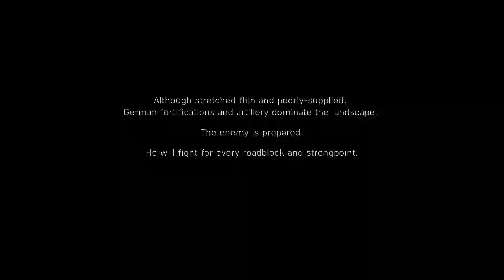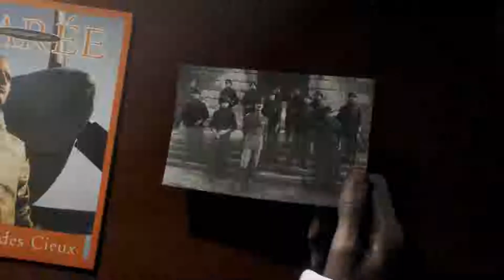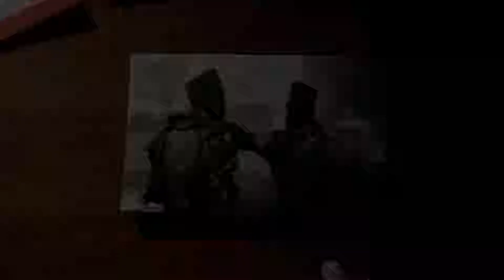BATTLEFIELD 5 Walkthrough Gameplay Part 3 - TIRAILLEUR - Campaign Mission 3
Battlefield V is a first-person shooter video game developed by EA DICE and published by Electronic Arts. Battlefield V is the seventeenth installment in the Battlefield series. The game will continue on from its precursor Battlefield 1 by focusing on World War II.